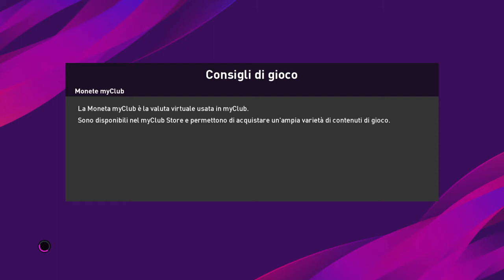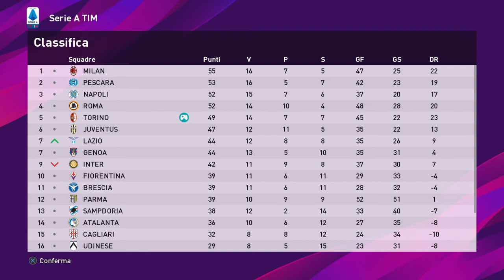eFootball PES 2020 campionato serie A # 28